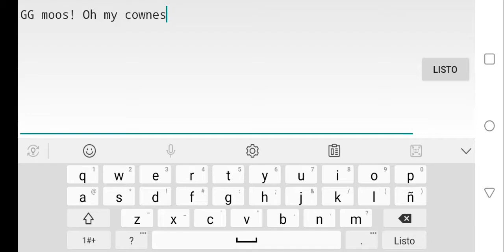Anatomic 100% (Easy Demon) Geometry Dash Edición Movil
GG moos.
Un demon que igual me costo vencer debido a que me daba lagasos en ciertas partes del nivel, cosa que me desagradó un poco al grabarlo.
Pero bueno aquí está.

Recordar que estoy de vacaciones y por eso esta a esta calidad y audio.

Gracias.
Las vacas mugen 5u5